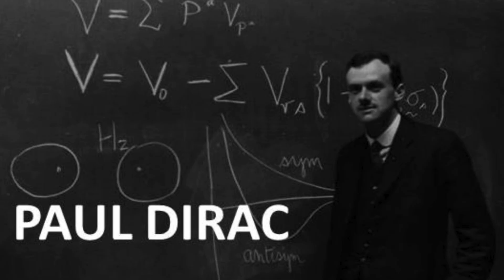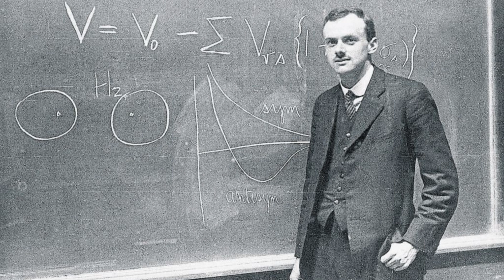Paul Dirac: Kuantum Mekaniğinin Dahi Matematikçisi 🌌🔢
Merhaba, sevgili izleyiciler! Bugünün videosunda, 20. yüzyılın önemli fizikçilerinden biri olan Paul Dirac'ı keşfedeceğiz. Dirac, kuantum mekaniği ve matematik alanındaki olağanüstü katkılarıyla bilim dünyasında unutulmaz bir iz bıraktı. 🚀📐

Gençlik ve Eğitim: Paul Dirac, 1902 yılında İngiltere'de doğdu. Genç yaşta matematikteki yeteneğiyle dikkat çekti ve Cambridge Üniversitesi'nde matematik eğitimine başladı.

Kuantum Mekaniğine Katkıları: Dirac, kuantum mekaniği alanında yaptığı temel çalışmalarla bilinir. Özellikle, kendi adını taşıyan Dirac Denklemi'ni geliştirmesi, modern fizikte devrim niteliğinde bir adımdır.

Antiparçacıkları Keşfi: Dirac, teorik olarak antiparçacıkları öngörmesiyle de ünlüdür. Pozitron olarak bilinen pozitif yüklü elektronun varlığını ilk defa ortaya atan isimdir.

Matematik ve Fizikte Sentez: Dirac, matematikle fizik arasında güçlü bir bağ kurarak, soyut matematiksel kavramları fiziksel olaylarla ilişkilendiren bir sentez yarattı.

Nobel Ödülü: 1933 yılında Dirac, kuantum mekaniği üzerine yaptığı çalışmalarla Nobel Fizik Ödülü'nü kazandı. Bu ödül, onun bilime olan büyük katkılarını takdir etti.

Teorik Fizikte Öncü Rolü: Dirac'ın teorik fizikteki öncü rolü, birçok fizikçiyi ve araştırmacıyı etkiledi. Çalışmaları, kuantum teorisinin temellerini anlamamıza katkıda bulundu.

Sonraki Yılları ve Akademik Kariyeri: Dirac, akademik kariyerine devam ederek, öğrencilere rehberlik etti ve birçok önemli fizikçinin yetişmesine katkıda bulundu.

Einstein ve Fizikteki Büyük İsimlerle İlişkisi: Dirac, Albert Einstein gibi fizikteki diğer büyük isimlerle sıkça etkileşimde bulundu ve onların da saygısını kazandı.

Bu video, Paul Dirac'ın hayatına ve bilim dünyasındaki etkileyici mirasına saygı duruşudur. 🌟🔍 Matematik Fizik BilimDünyası BüyükBilimAdamları KuantumFiziği ATIŞLAR